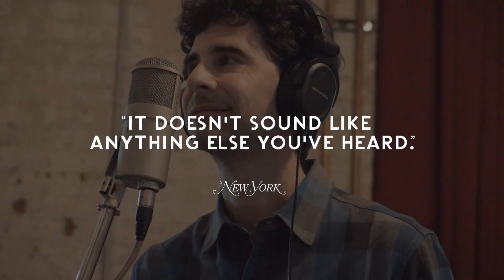Original Broadway Cast Recording Now On Apple Music | The Band's Visit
THE BAND'S VISIT is the acclaimed new Broadway musical that celebrates the deeply human ways music and laughter connect us all.

The Band's Visit Original Broadway Cast Recording is now available for digital download and CD pre-orders

Based on the multi-award winning film, THE BAND’S VISIT is brought to Broadway by three-time Tony® nominee David Yazbek (Dirty Rotten Scoundrels, The Full Monty), Drama Desk nominee Itamar Moses (Nobody Loves You, Fortress of Solitude) and acclaimed director David Cromer (Our Town, The House of Blue Leaves).